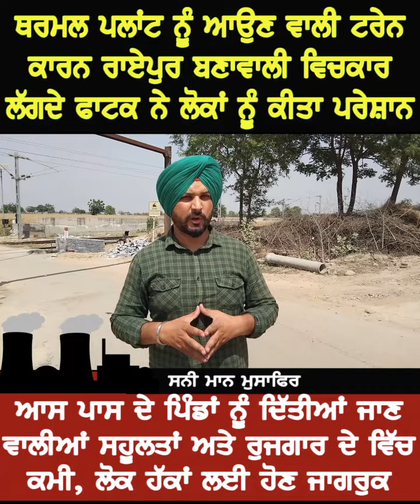ਥਰਮਲ ਪਲਾਂਟ ਦੀ ਟੀਮ ਇਲਾਕਾ ਨਿਵਾਸੀਆਂ ਦੀਆਂ ਮੁਸ਼ਕਿਲਾਂ ਦਾ ਹੱਲ ਕਰੇ, ਨਹੀ ਲੋਕ ਸੰਘਰਸ਼ ਲਈ ਹੋਣਗੇ ਮਜਬੂਰ